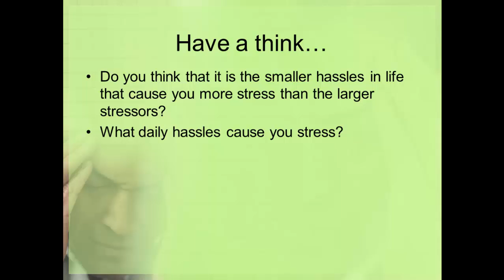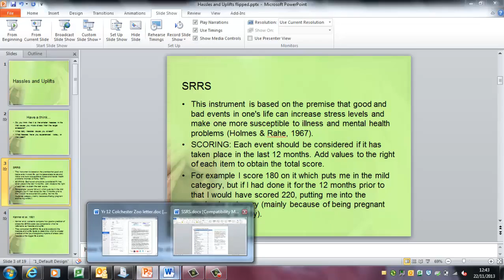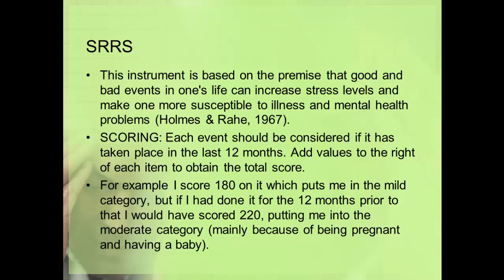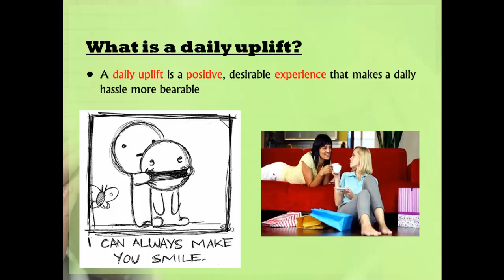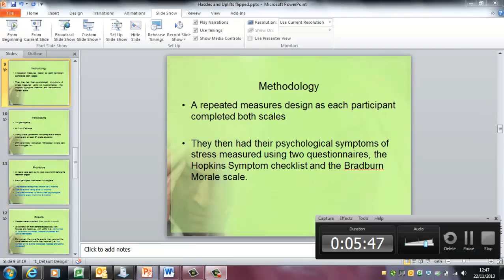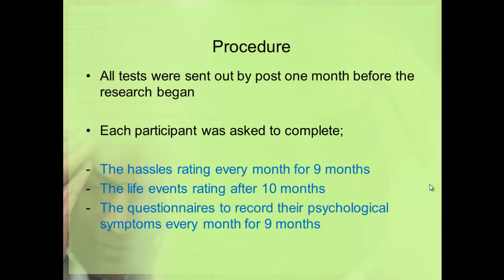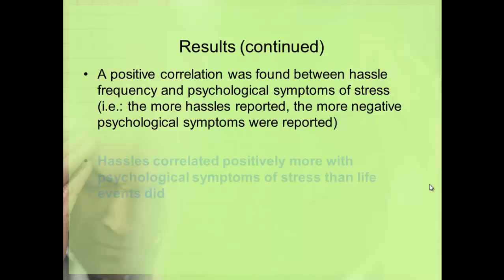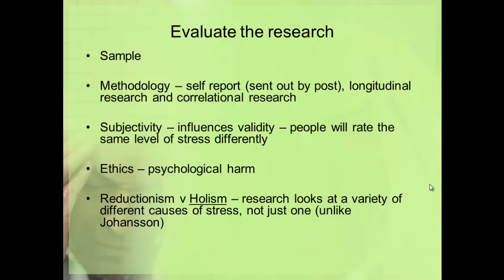Hassles and uplifts